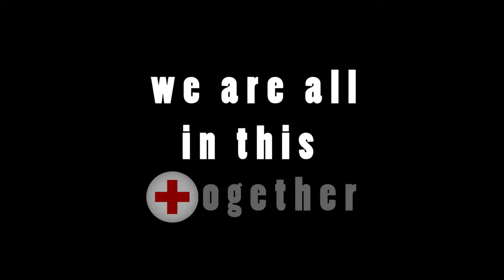Impassioned Coronavirus Speech from Man with Autism